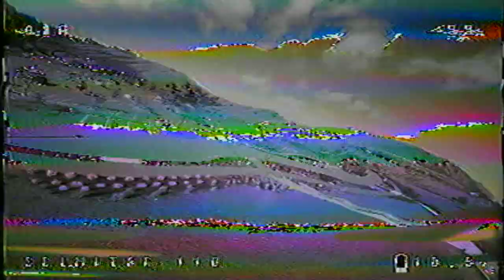Drone Life! Videos, Reviews and Chaos!!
Blade 110 Scimitar